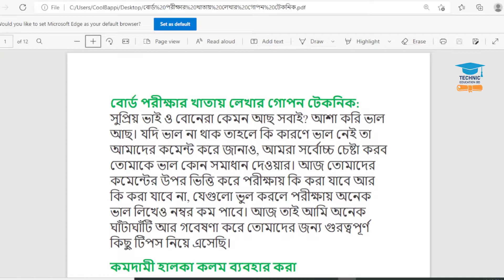বোর্ড পরীক্ষার খাতায় লেখার গোপন টেকনিক || পরীক্ষার প্রস্তুতি | Exam Preparation Tips